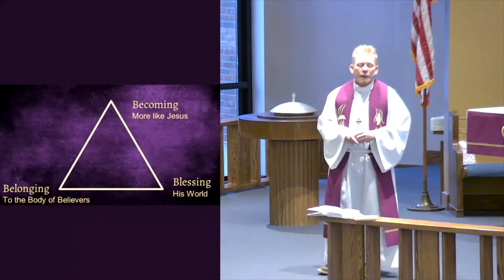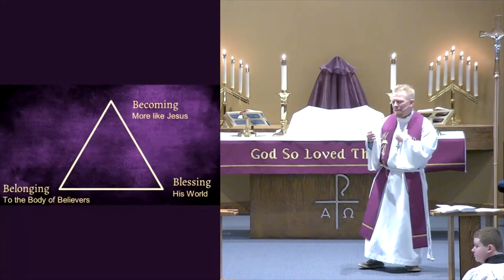Sermon: The Followers (Luke 5:1-11,27-31)| Pastor Shawn | March 12, 2023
Thank you for joining as we livestream our services. Please let us know if there is a way we can improve your experience.

The Followers
Pastor Shawn Davis
Luke 5:1-11,27-31

Let us know you are joining us by completing the virtual Who's Who in the Pew

Our ministries continue to run through your faithful giving and financial generosity